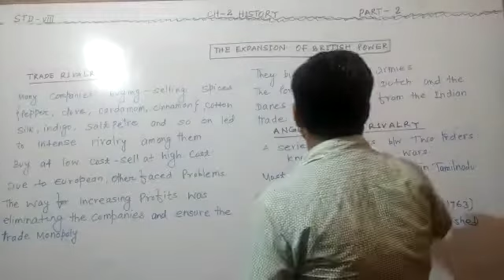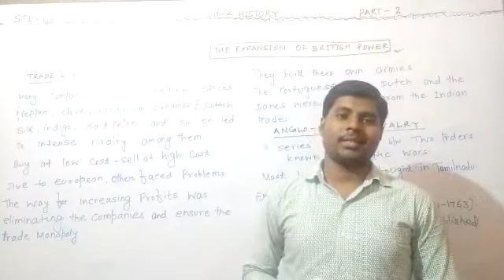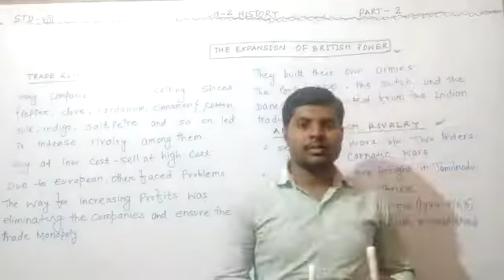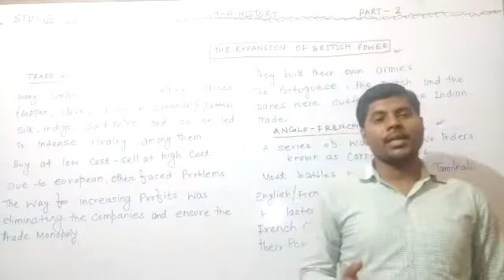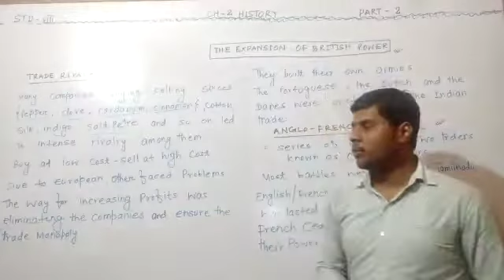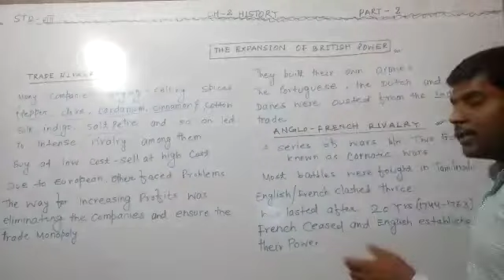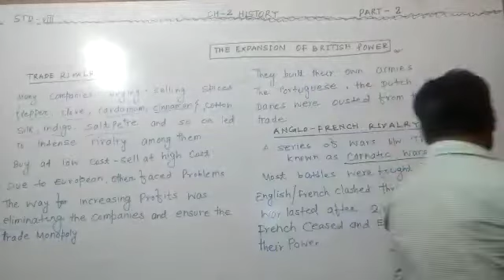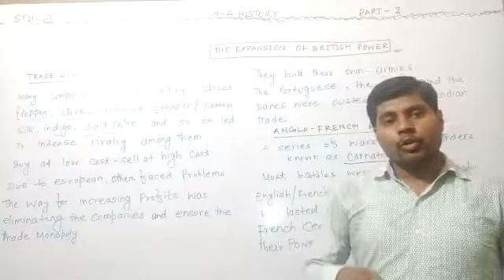CLASS -8, HISTORY, CHAPTER-2, THE EXPANSION OF BRITISH POWER, PART-2, 11/06/2020